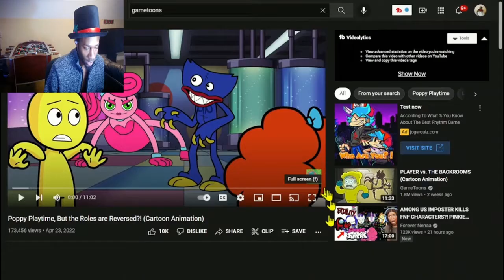Man vs Spider | Reaction: GameToons/Gametoons gaming: Poppy Playtime, But the Roles are Reversed?!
Today Imma react to GameToons/Gametoons gaming: Poppy Playtime, But the Roles are Reversed?! (Cartoon Animation). Comedy stuff, hope this are entertainment fyp
P.S sorry for the open and end LOL
original video